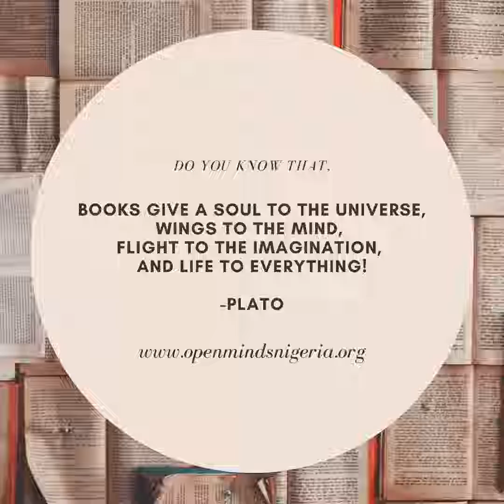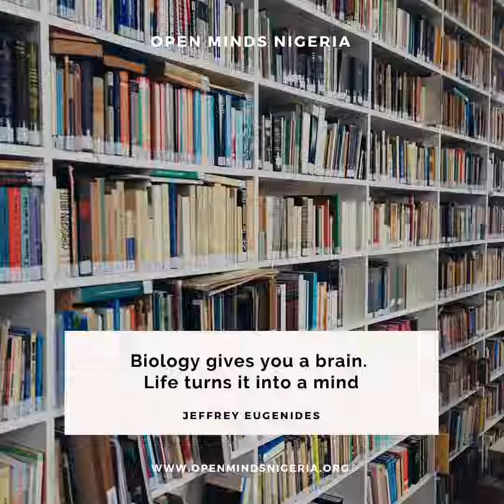Open Minds Nigeria - Let us be great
Songs by Brymo